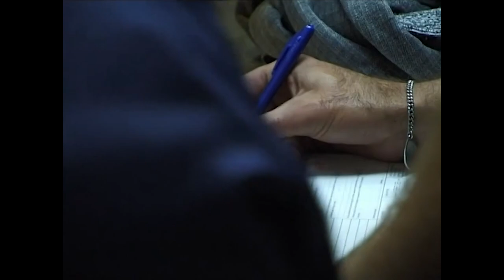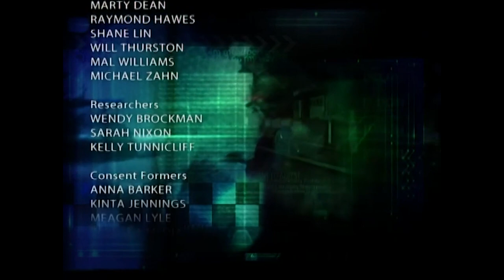Police Ten 7 | Crime Documentary | Full Episode | S1EP1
Police Ten 7 follows the work of police officers in New Zealand as they deal with offences related to vandalism, domestic violence and drugs in addition to the profiling of wanted offenders in order to try to capture them.